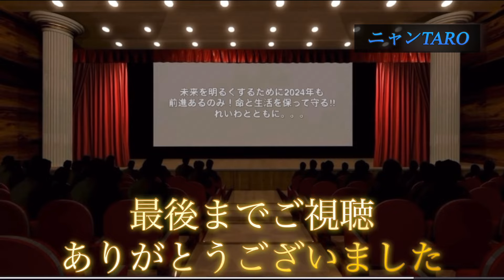れいわ新選組！山本太郎代表質疑！被災者に寄り添わない総理！次に切り捨てられるのはあなたかも。。。😳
ニャンtaro （編集）